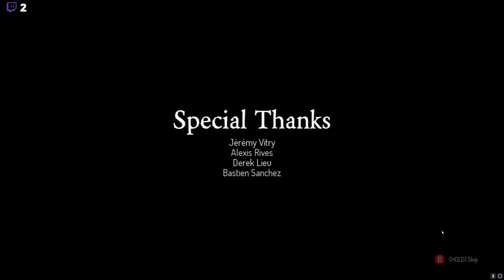Dead Cells, defeating Hand of the King first try!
This is my first time getting to the throne room and beating the hand of the king in the first try. This was recorded from my stream so excuse my speaking in the background. Also sorry for the mouse for being on the screen.